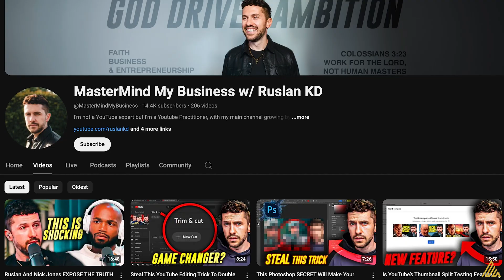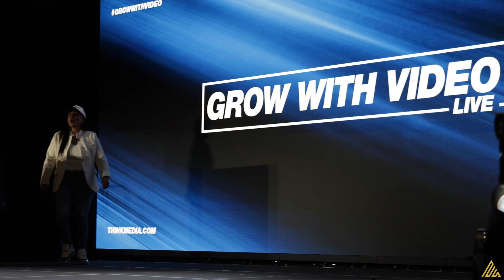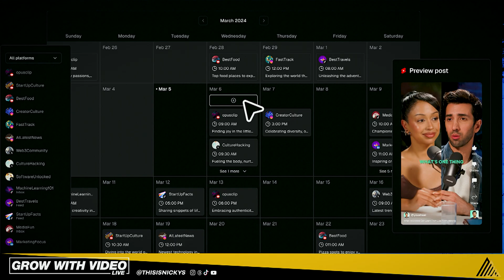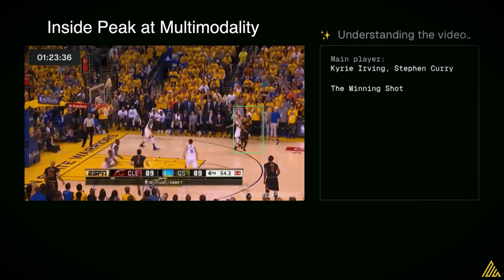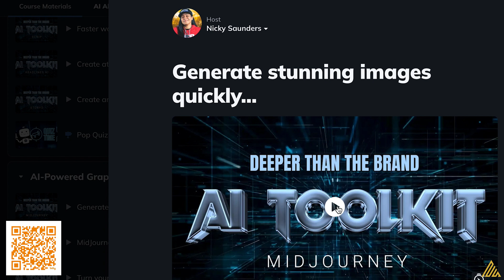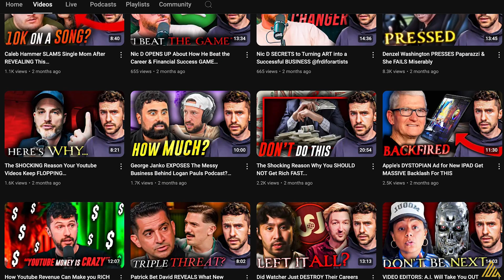EXCLUSIVE: New AI Tools For Solopreneurs That Will Save You 10+ Hours A Week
Come with me to Think Media's event "Grow With Video Live" as I break down the best AI tools for video editing and have a behind-the-scenes AI convo with @BlessGodBusiness Grab the AI Toolkit and learn how to create content with AI in 14 Days

Chapters:
CHAPTERS:
00:00 - Intro
01:25 - Grow With Video Live | AI Tools For Video Editing
05:56 - AI Toolkit for Creators
08:01 - Behind The Scenes With Ruslan KD
10:25 - Outro
10:57 - Building Your Personal Brand Foundation